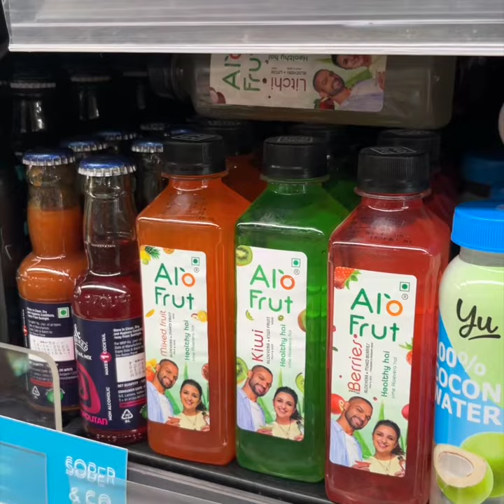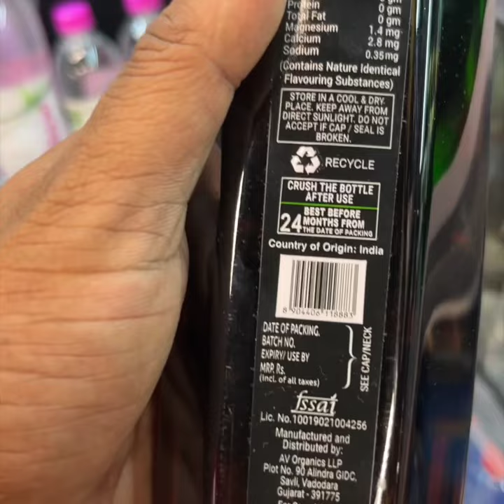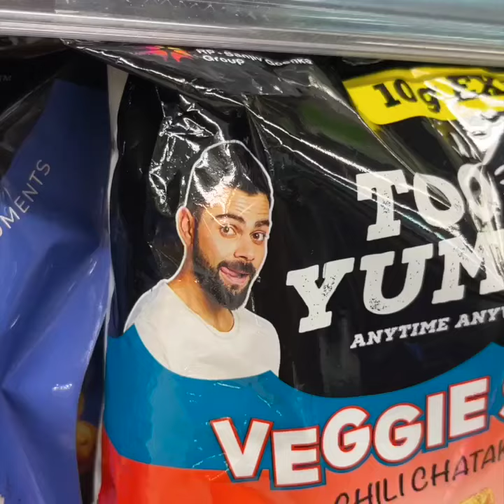কলকাতায় আমুলের একটা জুসপ্যাক ২৫-৪৫ রুপি হলে, ঢাকায় ১৫০-২০০ টাকায় কেন? || Juice Price Comparison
কতো কিছুই তো আমরা করে থাকি, খাওয়া দাওয়া, নিছক আড্ডা, গান বাজনা- সবকিছুই আমাদের সংস্কৃতির অন্তর্ভূক্ত।

ঢাকায় এঁর কলকাতায় দামের যে অনেক ফারাক তা আমাদের জানা
কিন্তু জুসের ক্ষেত্রে এটা অনেক সময় কল্পনার চেয়ে বেশি পার্থ্যক্য থাকে

আর ঢাকা শহরের ইতিহাস ও সংস্কৃতি তো চারশো বছরের পুরাতন।

এই চ্যানেলে আমি চেষ্টা করবো ঢাকার নানা ধরনের গল্প বলতে, যদি বিদেশ যেতে পারি তাহলে বিদেশ নিয়েও বলবো।

যদি কোন ইন্টারেস্টিং খাবার খাই সেটাও বলবো, যদি কোন সুন্দর বাজারে যাই সেই গল্পও থাকবে।

যা দেখি তাই.

Run with Raihan!

I wish to share every details of the places and foods I have experienced.

My life is all about exploration. Exploring people, culture, religion, foods, places, music.

I know nothing, I share what I see, what I love.

যা দেখি তাই.

Run with Raihan!